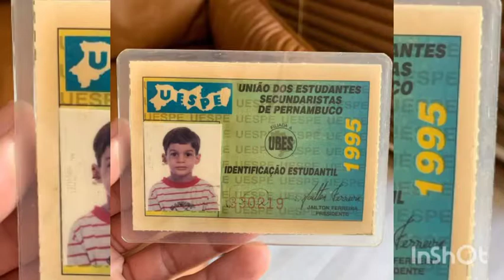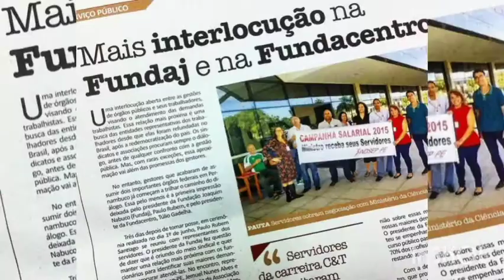Túlio Gadêlha Jovem no movimento estudantil fazendo política